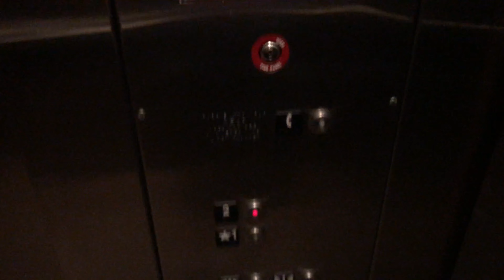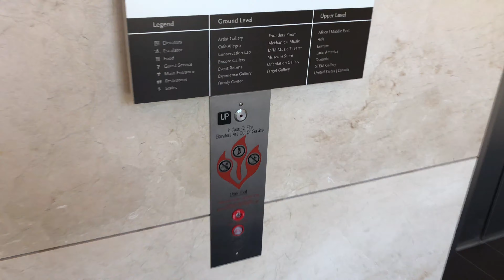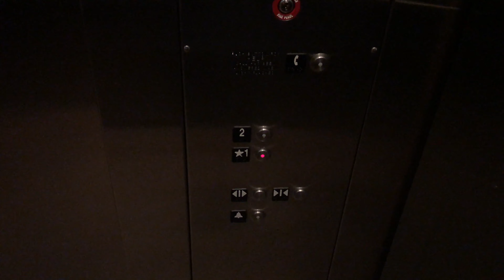4K 60fps: Schindler Hydraulic Elevators At Musical Instrument Museum - Phoenix, Arizona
NOTE: 4K 60fps video playback may not be supported on some devices. The link to the 30fps version of this video is here in the description for the devices that can't do 60fps video playback
Brand: Schindler
Type: Hydraulic
Capacity: 4000 lbs.
Exterior Fixtures: Innovation
Interior Fixtures: HT Vandal Resistant
Motor: Unknown
Total Floors: 2 (1, 2)